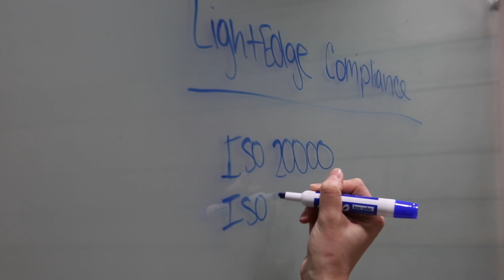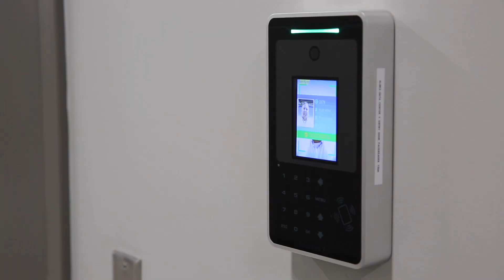LightEdge Solutions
With over 20 years in business, LightEdge offers best-in-class IT services for flexibility, security, and control of our clients’ critical data. Our solutions include premier colocation, industry-leading private Infrastructure as a Service and cloud, and top security and compliance. LightEdge’s highly-interconnected facilities span Des Moines, Kansas City, Omaha, Austin, and Raleigh.